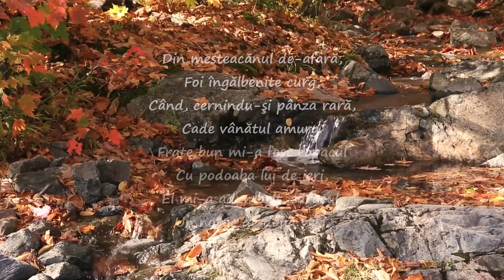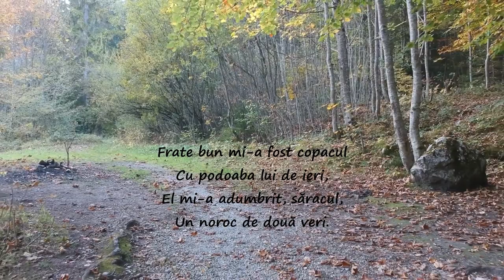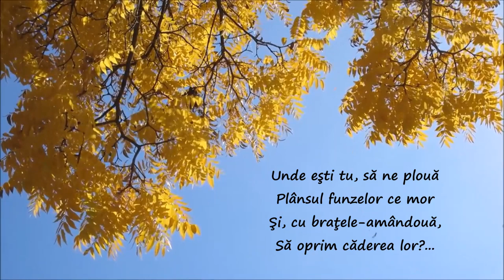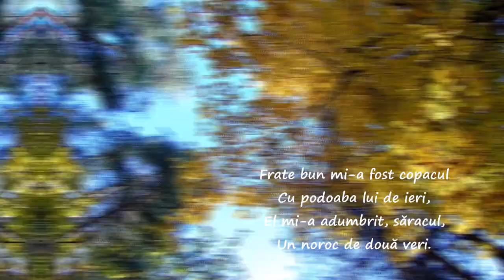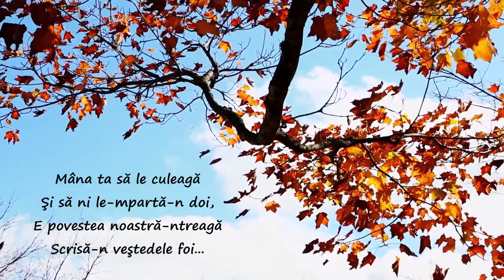Bogdan Drăguș-Amurg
Muzică-Ducu Hotima (1998)
Versuri-Octavian Goga (1913)
Orchestrație și intervenții instrumentalele-Bogdan Drăguș (2023)